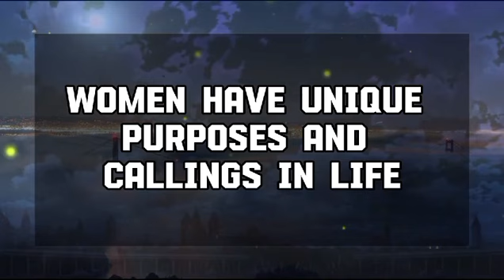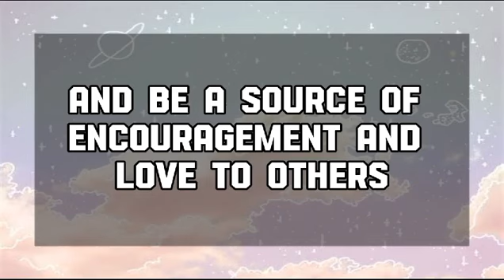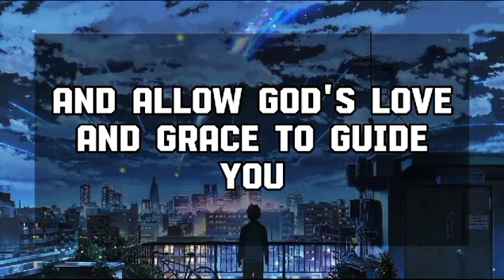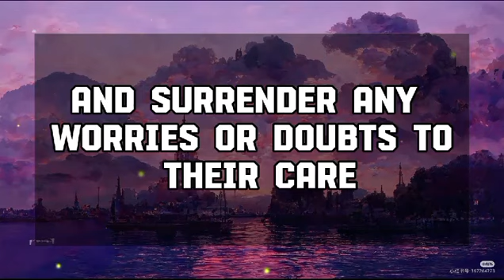God Message Today: LAST CHANCE!!GOD IS PLANNING TO SURPRISE YOU ...God message || Universe message